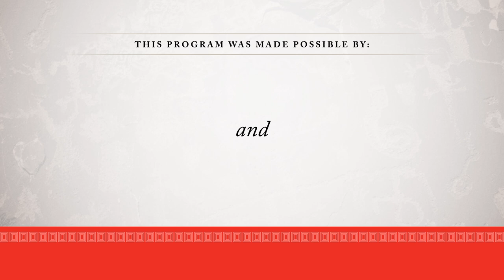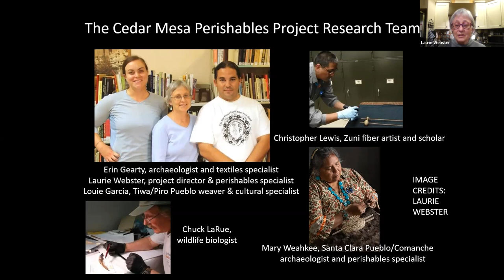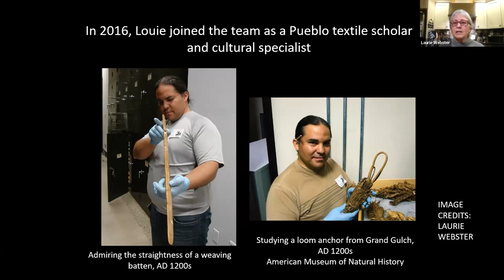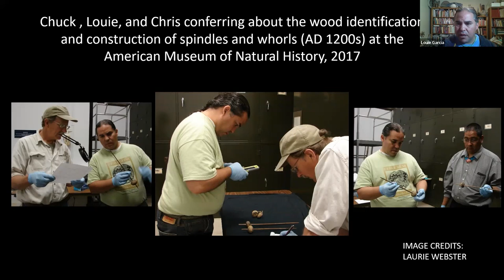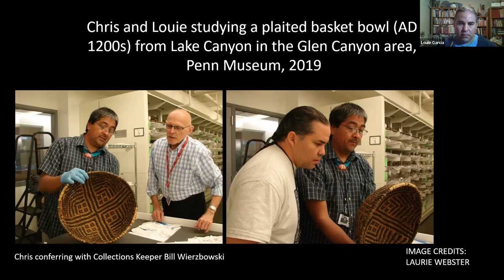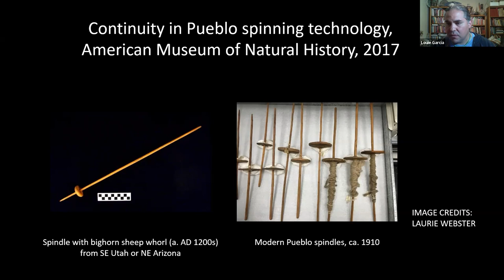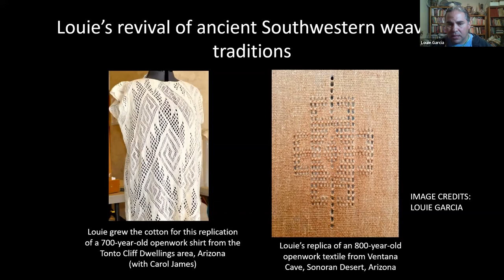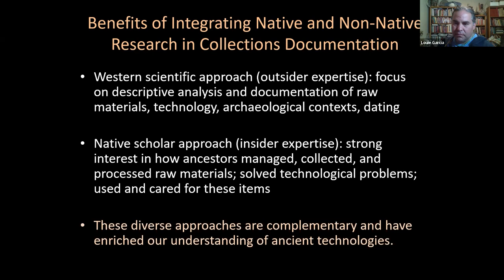Weaving a Partnership: The Collaborative Journey of the Cedar Mesa Perishables Project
On February 7, 2023, Laurie Webster (Cedar Mesa Perishables Project) and Louie Garcia (Cedar Mesa Perishables Project) presented “Weaving a Partnership: The Collaborative Journey of the Cedar Mesa Perishables Project.” For the past five years, the Cedar Mesa Perishables Project has engaged the expertise of Pueblo fiber artists in its documentation of ancient textiles, baskets, wooden implements, and other organic cultural items from southeastern Utah.

During this presentation, archaeologist and project director Laurie Webster and Tiwa-Piro weaver and team member Louie Garcia trace the project’s collaborative path and discuss how this approach has enriched archaeological understanding of ancestral Pueblo perishable technologies while also stimulating the preservation and revitalization of the Pueblo fiber arts.

Learn more about this project and Archaeology Southwest in our latest magazine